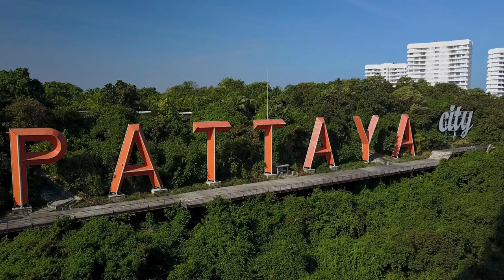😍4K Drone footage, Pattaya City, THAILAND 💋 soothing music | Trending Places to see in 2022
4K Drone footage, Pattaya City, THAILAND with soothing music | Trending Places to see in 2022